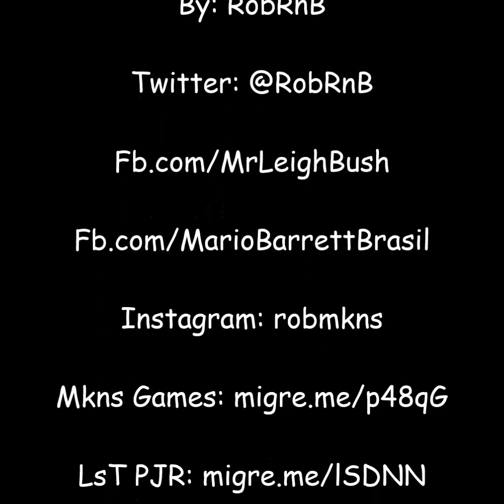Lloyd - Girl From The South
Lloyd releases a new track titled "Girl From The South".